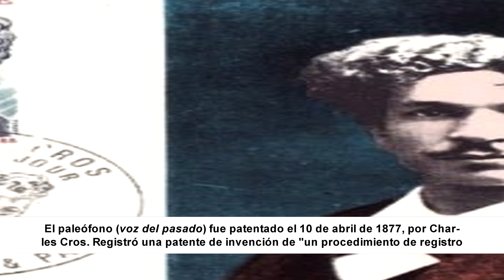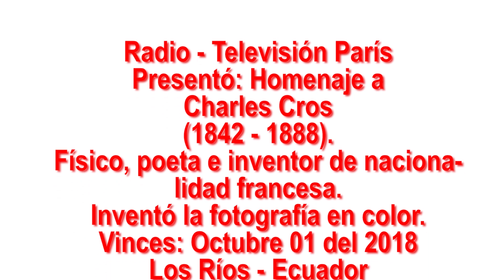Homenaje a Charles Cros al 2018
Amigos universales, ahora les comparto un reporte especial sobre Charles Cros, físico, poeta e inventor de nacionalidad francesa. Inventó la fotografía en color, que el día de hoy (octubre 01 del 2018), se recuerda un año más de su natalicio, nota emitida en Radio y TV París de Vinces. Espero que sea de vuestro interés, saludos cordiales.